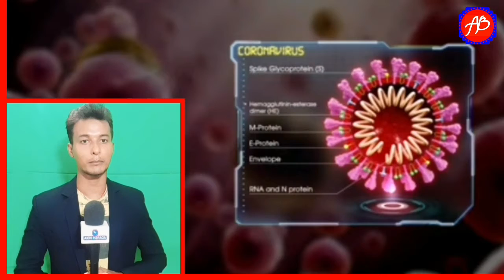Bihar में Corona मरीजों की संख्या 1 लाख 30 हजार 848 के पार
नमस्कार, स्वागत है आप सभी का आदर्श बिहार में, बिहार से जुड़ी तमाम बड़ी खबरों को देखने के लिए आदर्श बिहार को लाइक कीजिए, शेयर कीजिए और सब्सक्राइब कीजिए और साथ में बैल आइकन को दबाना ना भूले.

बिहार में कोरोना का रफ्तार तेजी से बढ़ रहा है आज बिहार में 1998 में कोरोना संक्रमित हो की पहचान की गई है इसके साथ ही संक्रमित का संख्या बढ़कर 130848 हो गई है बिहार में 2 जिले ऐसे हैं जहां क्रोनाका रफ्तार 100 के पार पहुंच गया है इसमें बिहार की राजधानी पटना समेत भागलपुर शामिल है